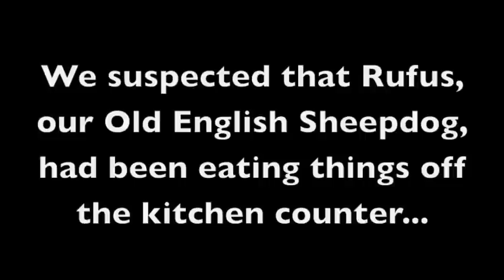Muffin-stealing dog gets caught in the act!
Rufus, our Old English Sheepdog thinks he's been extra sneaky at stealing muffins and cakes off of the kitchen counter.

We set up an unavoidable trap for him (a muffin tied to a coke can with coins in it) and wait for him to go for the bait. The camera was running the entire time.